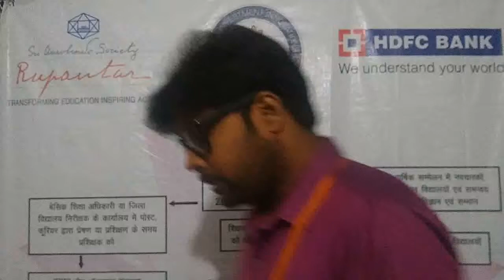| ZIIEI | Puducherry | Moral And Human Value | Value Added Stories |